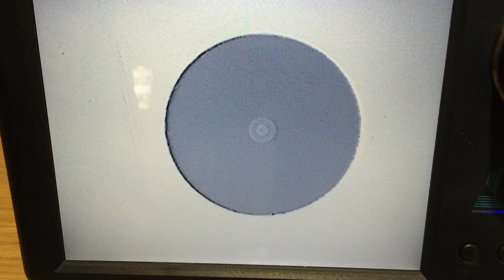ROVER Errata pulizia connettore ottico Video 2 - ROVER Incorrect cleaning optical connector Video 2